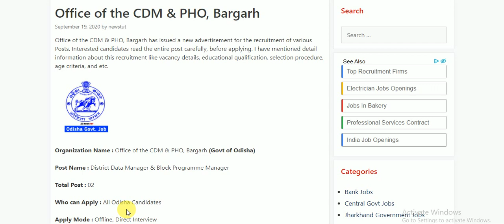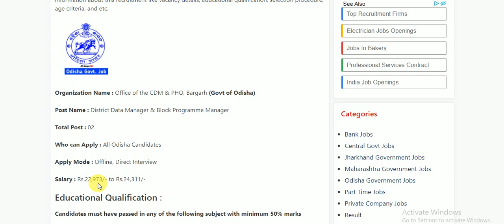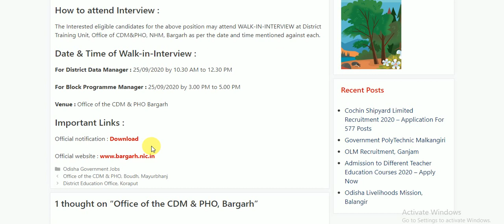DDM AND BPM POST IN ODISHA ,BARAGARH DISTRICT | ALL OVER ODISHA APPLY | OFLINE ONLY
Date & Time of Walk-in-Interview :
For District Data Manager : 25/09/2020 by 10.30 AM to 12.30 PM

For Block Programme Manager : 25/09/2020 by 3.00 PM to 5.00 PM